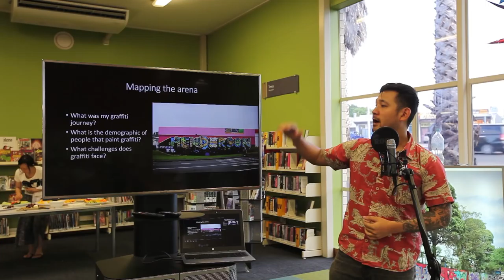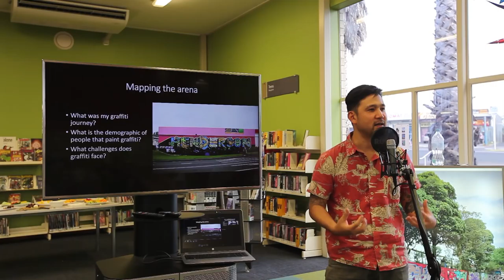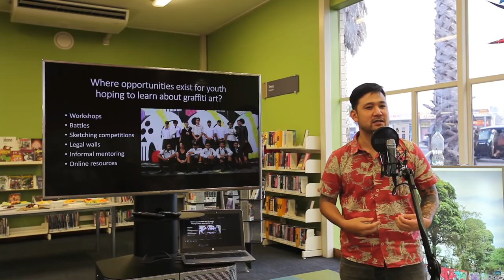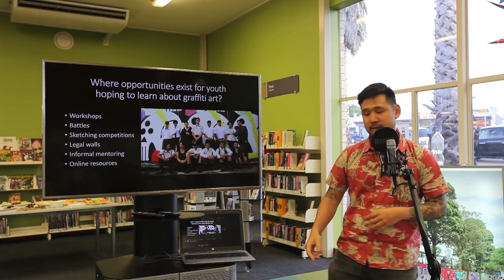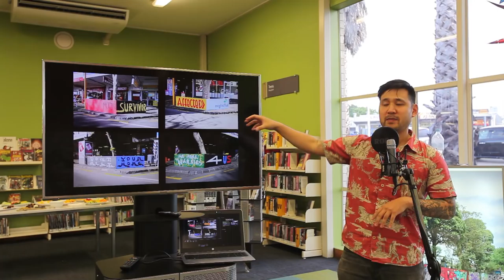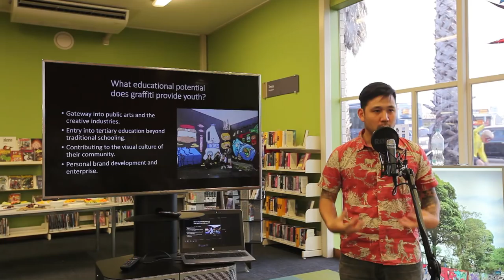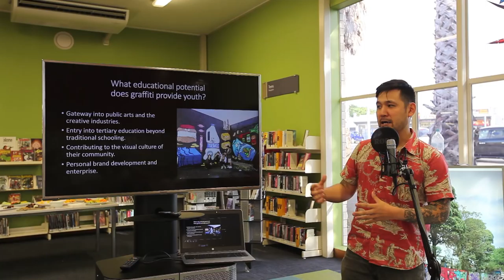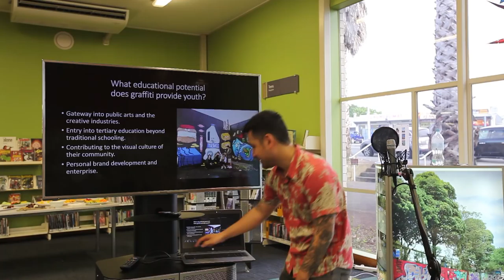Avondale Art Park presents: FORUM- Berst "Graffiti and education"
Avondale Art Park presents: FORUM
Artist talk featuring Berst @berst_1
MC: Ross Liew @oltrustola
Filmed: Jake Williams @crispyworks
Edited: Berst

Forum is a new event that celebrates graffiti writing as an evolving and thriving artform. Taking place in the Auckland suburb of Avondale, Forum brings together 10 of New Zealand’s top and most active writers including Berst, Ceap, Erok, Freak, Gasp, Haser, Ikarus, Kezam, Phat1, and Kell Sunshine for a weekend of painting and talks about graffiti as an artform.

Avondale is home to one of Auckland’s significant sites for graffiti and street art. Tucked away below street level on Great North Road is an empty lot that formerly housed a supermarket. Most weeks you’ll find artists down there creating the most complex and eye catching artworks. The artists come from all over Auckland, to paint there and visiting artist from out of town and overseas contribute to the site. The lot has been empty since 1998 and now the permissioned wall is layers deep in colour and art.

Special thanks to Auckland Libraries including Dena Jacob, Sue Berman, Jo Cocker, Joyce Taylor, Georgia Charmian White and Manjula Patel (Avondale Library Manager).